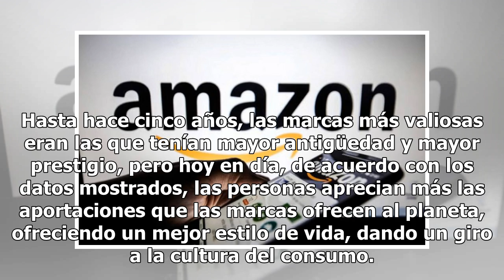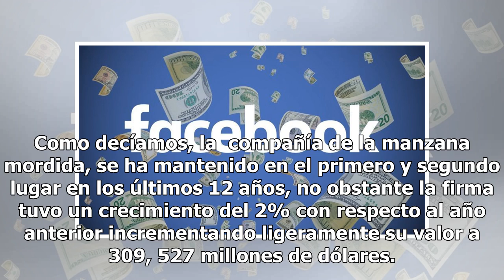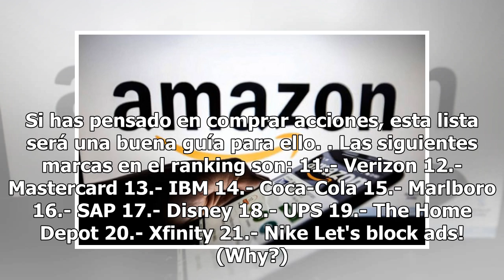Amazon, Facebook y Xiaomi, entre las marcas más valiosas del mundo en 2019